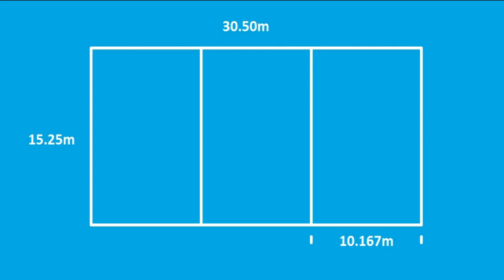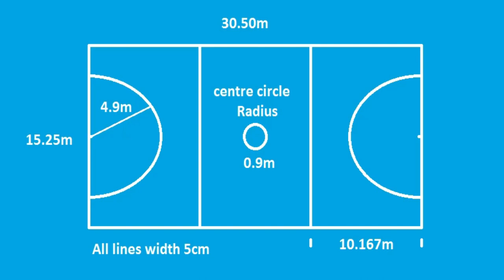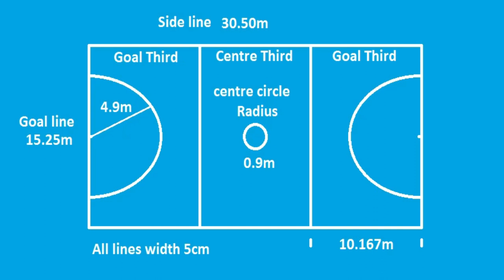netball court measurements / netball court dimensions / netball court drawing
in this video i will explain netball court measurements. this video created for people to get netball court information.

netball court measurements, netball court dimensions, netball court size
netball court drawing, netball court marking, netball court positions
netball court diagram, netball ground, netball ground measurement
measurements of netball court, netball pitch measurements
dimensions of netball court, netball court, netball pitch, size of netball court
netball court area, netball field measurements, netball field
netball court marking plan, netball court measurements in meter